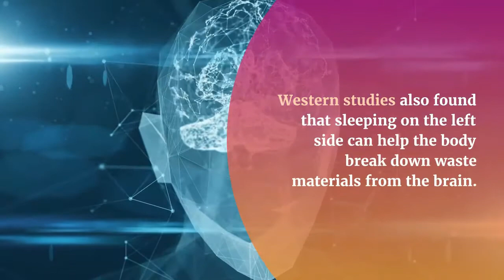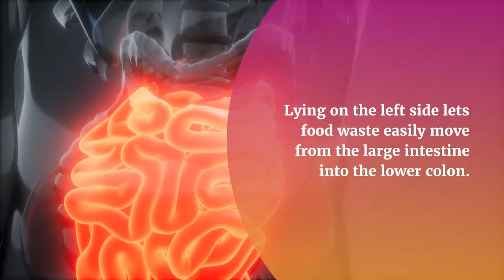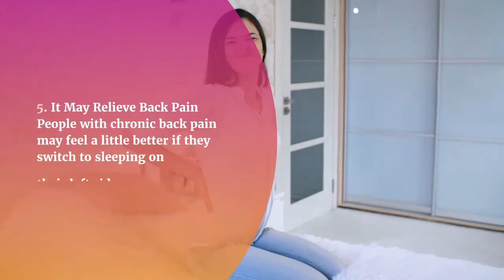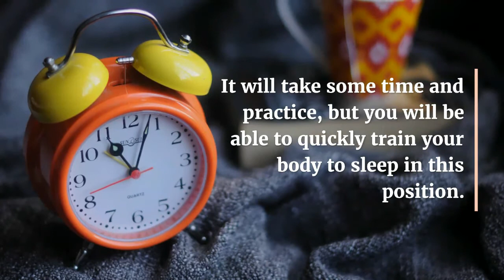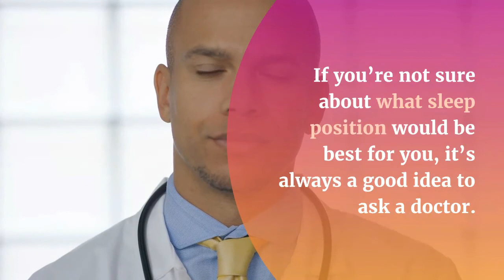This is the importance of sleeping on your left side! ( Quality Sleep gives a Good health and Skin)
Why is it important to sleep on left side for a good Health?

Good physical and mental health depends on the quality of sleep. The length and position of sleep are equally important. Good position of your sleep helps to keep your skin looking young, and boost your digestive health.

So, How sleeping on your left side is good for your health?

1. It Bolsters the immune system. Western studies also found that sleeping on the left side can help the body break down waste materials from the brain. However, sleeping on the right side can lower the power of immune system
2.  Sleeping on the left side improve Digestion. It may be because of gravity. Lying on the left side lets food waste easily move from the large intestine into the lower colon. Sleeping on the left side lets the stomach and pancreas hang naturally because our stomach lies on the left side of the body. This can make sure the body keeps creating pancreatic enzymes and will help other digestive processes.
3. . It’s Good for Your Heart.
        Doctors advise that pregnant women sleep on their left side to boost circulation to the heart.      Even if you’re not pregnant, or a woman, sleeping on the left side may help take some weight off the heart.
4. It May Reduce Heartburn A study found that lying on the left side can help lower acid reflux signs. This is because our stomach lies on the left side. Lying on the right side may worsen these signs. If you’re feeling heartburn after a meal, try lying down on your left side for ten minutes.
5. It May Relieve Back Pain People with chronic back pain may feel a little better if they switch to sleeping on their left side. That’s because sleeping on your side can ease weight on the spine. Feeling more comfortable will raise your chances of getting a good night’s sleep.

If you usually sleep on your back, your front, or your right side, you may wonder how to break that habit and start sleeping on your left side.

 It will take some time and practice, but you will be able to quickly train your body to sleep in this position.

 Here are some tips:
You can try lying on your left side and press a full-length body pillow up against your back. The pillow will stop you from rolling over during the night.
Try switching the side of the bed you sleep on. This will make it easier for you to flip to your other side and have the same great sleep.
 Another trick is to keep a dim light lit on your right side. Because your body will naturally want to turn away from the light while you sleep, it will make it easier for you to sleep on your left side.

Try these small changes as soon as you can - they will make your sleep better and lead you to better health.
 If you’re not sure about what sleep position would be best for you, it’s always a good idea to ask a doctor.

The article is creative commons for the welfare of people health.
video material taken from pixabay and pexels,